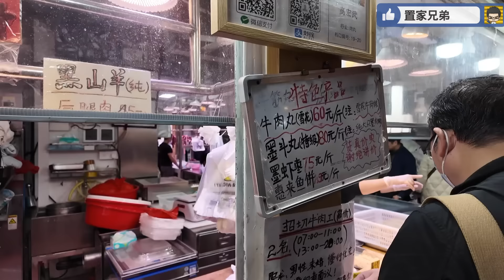港人最愛蓮塘！假日的蓮塘綜合市場真迫爆｜呢個街市有乜魅力吸引咁多港人來消費｜牛丸擋要排長隊等鮮製出爐｜想買三斤都唔俾｜咁受歡迎街市未來會否加租兼有更多新檔口做港人生意？｜TOM今次買左乜？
1.為投資灣區的客戶提供全面優質的看房，購房及售後服務
2.免費咨詢大灣區各大樓盤，及政策，衣食住行各方面疑問解答
3.協助客人辦理銀行按揭服務
4.專業人士驗樓服務
5.提供優質實惠的裝修套餐
6.家居清潔、傢俬電器、家居保險、律師咨詢等轉介服務
7.協助買家有關托管出租等事宜
8.提供港澳客戶居住證，社保，車牌，等咨詢服務